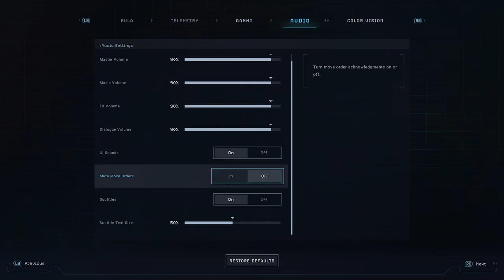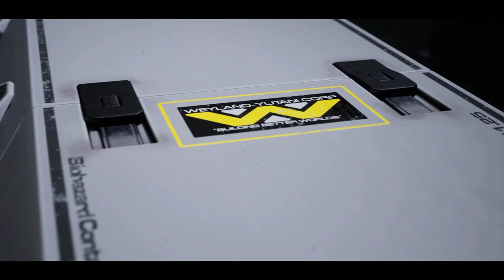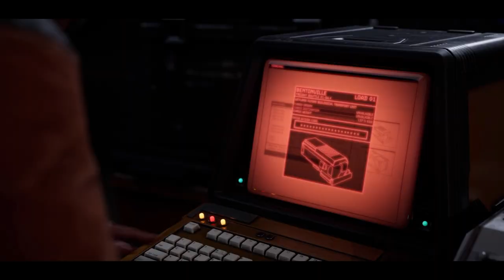ALIENS DARK DESCENT: "PROLOGUE - CERBERUS PROTOCOL" PART 1.